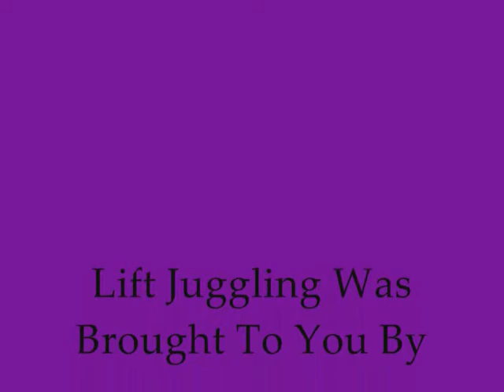Lift Juggling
Decided to try something a little bit different at the Derby Juggling Club this week.  Hope you like it